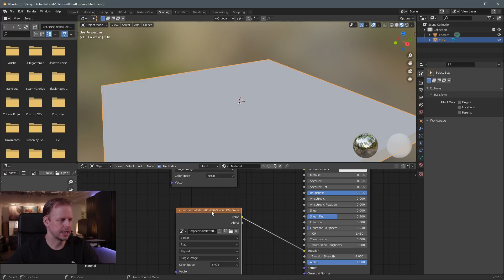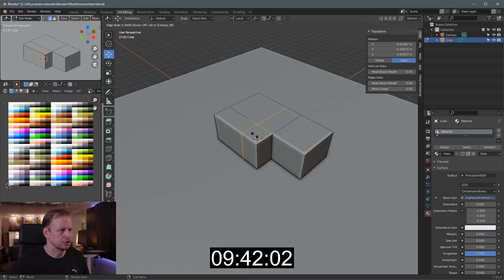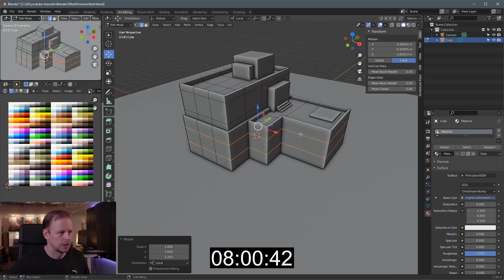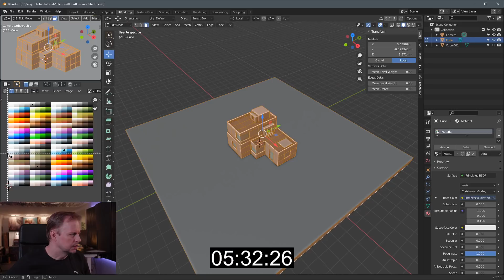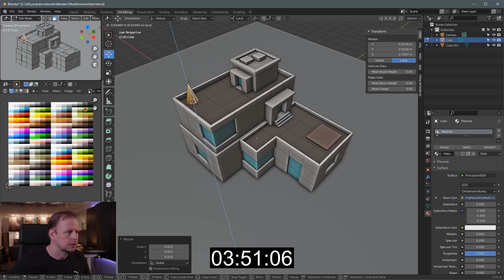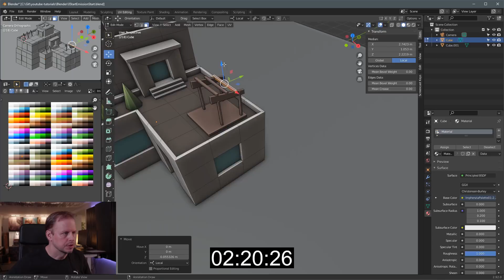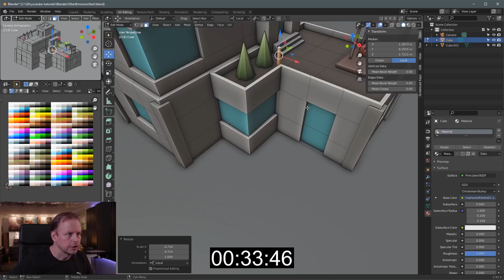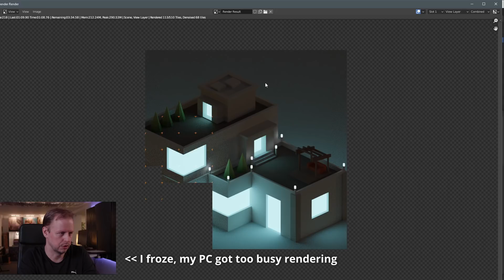Blind Render of EMISSIVE BUILDING in 10 MINUTES - ep. 72 - Blender 2.92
I'm doing something outrageous in this week's episode of the 10 Minute Modeling Challenge. I will actually use Blender to *RENDER* something, haha. I always just model stuff for games, but now I'm doing blind modeling of a house with emissive window textures and I won't render it until after the 10 minutes are up to see what the result will be.

I use a Panasonic Lumix GH5 camera to record my videos with the Olympus 17mm F1.2 lens as well as the Laowa F2.0 7.5mm compact dreamer lens. Sometimes I also use a GoPro Hero 8, a Insta360 One X and a Sony rx100 mark vii. For audio I use a Rode NTG shotgun microphone connected to a RME Fireface UFX II sound card.